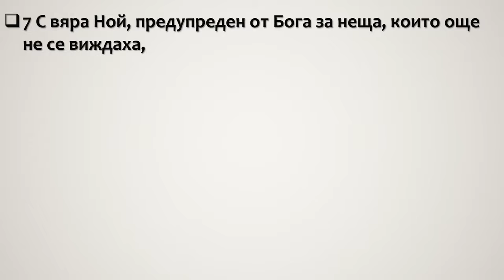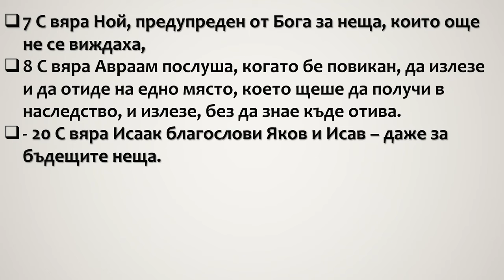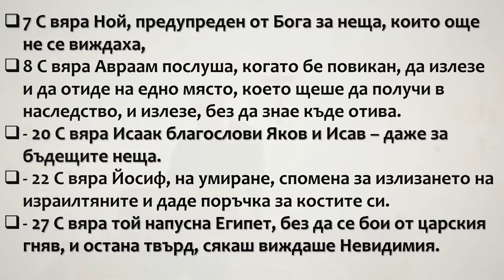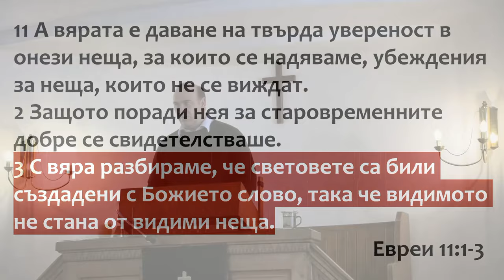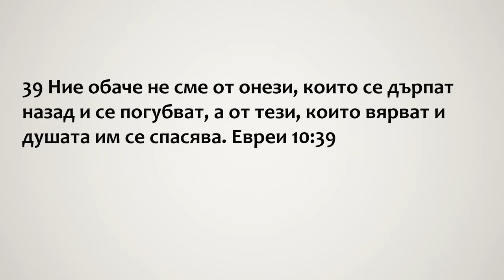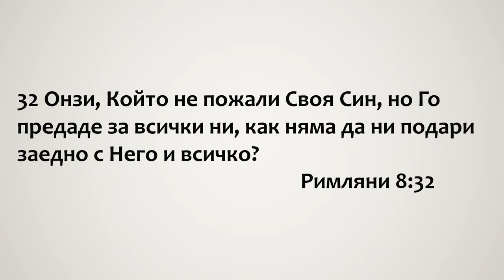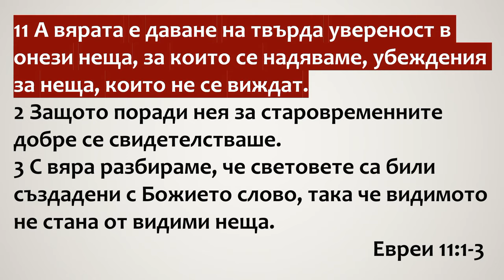43 Какво е вяра?